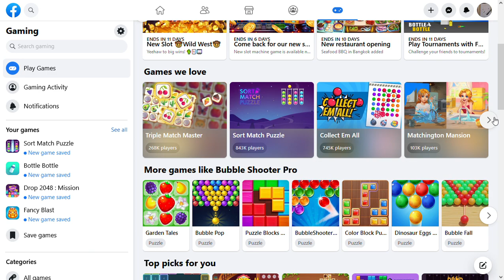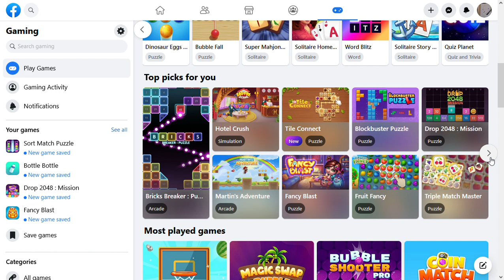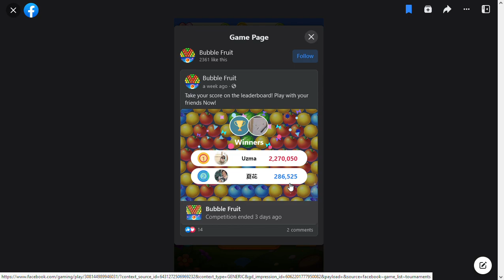SlowPCGaming My Little Pony - Fruit Bubble 09-02-2023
This is a clone of Bubble Bauble.  I'm not sure why the name "My Little Pony" is used in this game because it doesn't resemble the popular cartoon show nor the plastic horse dolls that followed.  As a bubble pop game it follows the same core rules the other clones do.